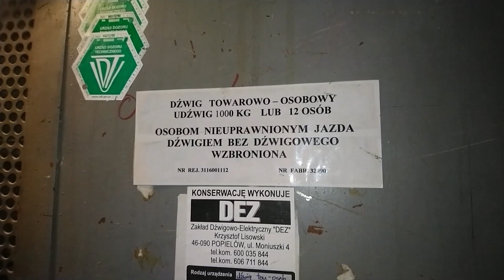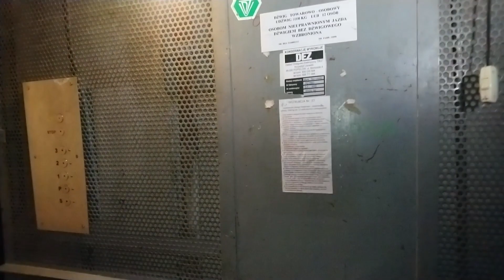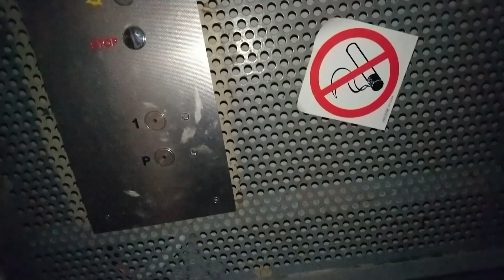Zremb towarowy! (+jeden niedziałający) @Stanisława Mikołajczyka 5, Budynek Politechniki Opolskiej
Dzisiaj zaprezentuje wam dwie windy towarowe, z czego jedna znajduje się w jednym z budynków Politechniki Opolskiej. Druga winda znajduje się w budynku użytkowym lecz niestety zasilanie do niej zostało odłączone oraz ma nieważne badanie od kilku lat.

Nagrania i zdjęcia:
-Sony Xperia XA2
-Sony Cyber-shot W830